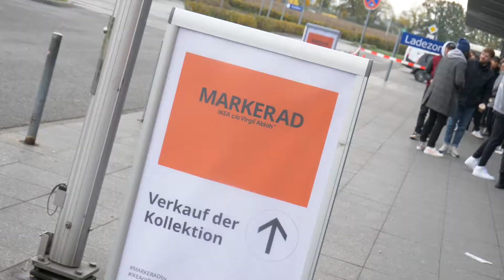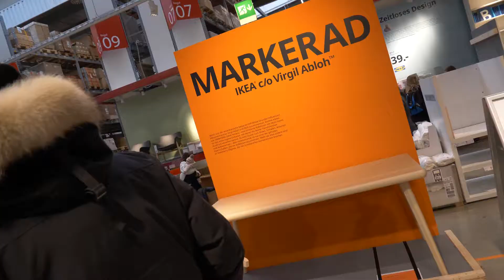IKEA x OFF WHITE DROP (HYPEBEAST MODUS) | SUI